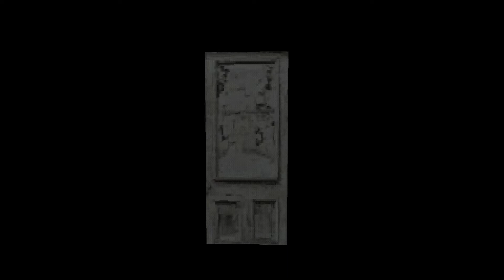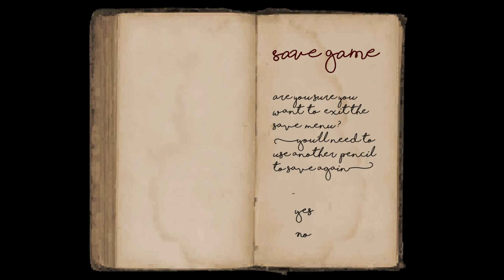What is game? [Murder house]